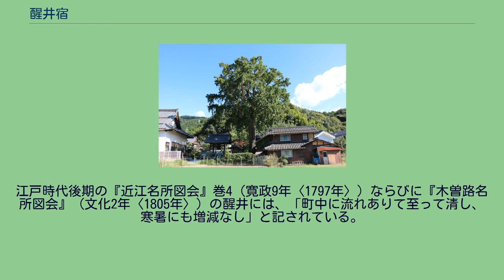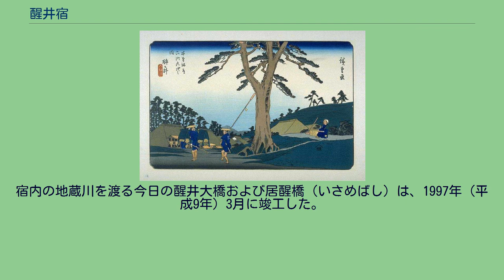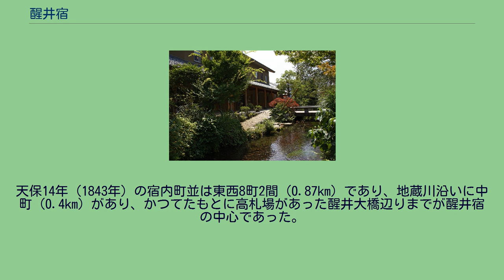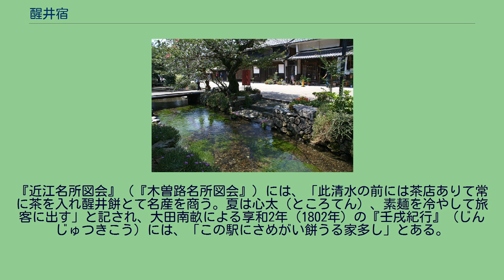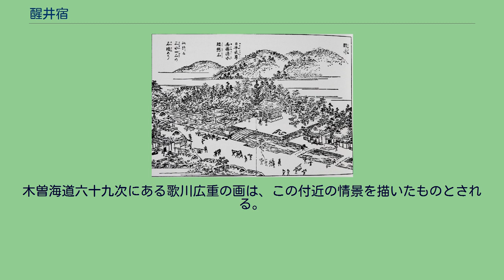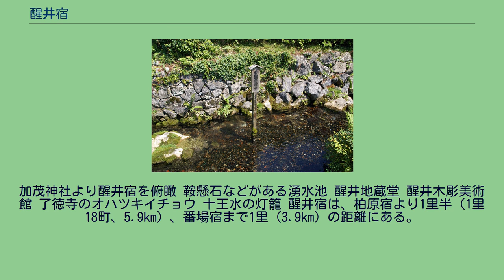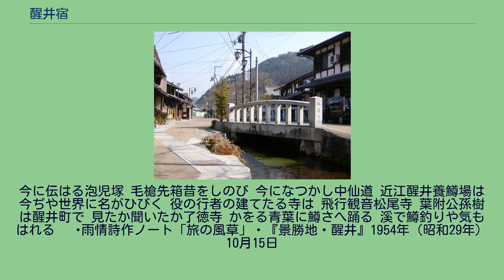醒井宿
木曽海道六十九次「醒ヶ井」 （歌川広重画） 『近江名所図会』『木曽路名所図会』醒井 醒井宿（さめがいしゅく、さめがいじゅく）は、近江国坂田郡にあった中山道（中山道六十九次）61番目の宿場であり、現在は滋賀県米原市醒井に位置する。
2015年（平成27年）4月24日に文化庁の「日本遺産」として認定された「琵琶湖とその水辺景観 - 祈りと暮らしの水遺産」の構成文化財に選定されている。
居醒の清水 地蔵川 醒井（醒ヶ井、醒が井）は、古代からの交通の要衝であり、ヤマトタケル（倭建命・日本武尊）伝説に登場する『古事記』の「居寤の清泉（清水）」（いさめ〈いざめ〉のしみづ〈しみず〉）ならびに『日本書紀』の「居醒井（居醒泉）」（いさめがい〈いざめのいずみ〉）が地名の由来とされる。
関ケ原を越えて東西を結ぶ東山道（中山道）の往還に位置し、その地名は中世、鎌倉時代の日記紀行などより認められる。
醒井宿は近世、江戸時代に中山道の宿駅として整備された。
天保14年（1843年）の『中山道宿村大概帳』によれば、醒井宿の家数は138軒、うち本陣1軒、脇本陣1軒、旅籠11軒、宿内人口は539人であった。
醒井宿の南東に位置する霊仙山からの豊富な湧水があったことが、旅人の休憩場所に最適であったに違いなく、今日も地蔵川の清らかな流れが町並を潤している。
『古事記』の「居寤清泉」や『日本書紀』の「居醒泉」が醒井の地名の由来といわれる。
東近郊の梓地区とともに、古代東山道の「横川駅家（よこかわ〈よかわ〉のうまや）」の比定地の1つとして知られ、一説に、醒井の西側を南北に流れる丹生川（にゅうがわ）を渡る場所とされ、同じく壬申の乱における「息長（おきなが）横河の戦」の地（横川古戦場）ともいわれる。
醒井は、中世にかけて官道の1つであった東山道の宿駅としての役割を担っていた。
応仁2年（1468年）の「大乗院記録」には、京都より鎌倉に至る宿に「佐目伽井」があり、永禄元年（1558年）に興福寺光明院の実暁が記した『実暁記』の東海道六十三宿の宿次次第には「佐目加井」と記されている。
鎌倉時代、仁治3年（1242年）8月の京都から鎌倉までの行程を記した『東関紀行』に、「音に聞きし醒が井を見れば、陰暗き木の下の岩根より流れ出づる清水、あまり涼しきまで澄みわたりて、まことに身に沁むばかりなり」などと記され、「道の辺の木陰の清水むすぶとてしばし凉まぬ旅人ぞなき」と歌われている。
また、歌人阿仏尼による『十六夜日記』には、弘安2年（1279年）10月18日に通過した際、「醒が井といふ水、夏ならば、うち過ぎましやと思ふに、かち人（徒歩人）は、なほ立ち寄りて汲むめり」とあり、「むすぶ手に濁るこころをすすぎなばうき世の夢や醒が井の水」と詠んでいる。
室町時代（南北朝時代）の二条良基による正平8年・文和2年（1353年）の紀行『小島のくちずさみ』には、「かくて行くほどに、松の陰そびえたる岩根より湧き出づる水の流れ、いと清う澄みて、まことに世に知らぬ所と見ゆ。ここは醒が井なるべし。やがてまた棧（かけはし）ありて、小さき堂清げなるに、これも岩根より出づる水、たぐひなし。ひさこといふもの召し出でて、手洗ひなどして過ぐ。いとめでたき水なり」と記され、「今よりや憂かりし夢も醒が井の水の流れて末を頼まむ」と詠まれている。
一条兼良の文明5年（1473年）の紀行『藤河の記』（藤川の記）には、「醒が井といふ所、清水、岩根より流る。一筋は上より、一筋は下より流れて、末にて一つに流れ合ふ。まことやらん、「美濃の養老の滝に続きたり」と言へり」として、「夏の日も結べば薄き氷にて暑さややがてさめが井の水」、「岩が根を別れて出る醒が井の流れや終に逢う道の末」と歌われる。
また、宗碩の『美濃路紀行』には、「醒井は養老の瀧の流れときき侍れば、さりともあへず、この水を掬びて、掬ぶ手の皺まで伸びむ醒井の老を養う瀧つせの末」とあり、醒井の清水は、養老の滝の伏流水であるとの伝承が認められる。
中世の東山道の宿駅としての機能は、江戸時代の中山道の宿場に継承され、慶長7年（1602年）、徳川家康による中山道の伝馬制整備に伴い醒井宿が設けられた。
享保9年（1724年）までは天領（幕府領）であり、それ以後、郡山藩領の飛地となり、石高は528石余り（528石4斗2合）であった。
史料によれば、享保9年（1724年）の人口は913人、享和元年（1801年）の家数は187軒であったが、その後、天保14年（...